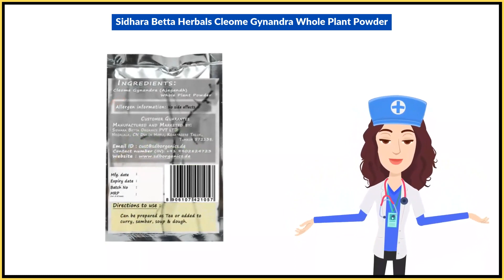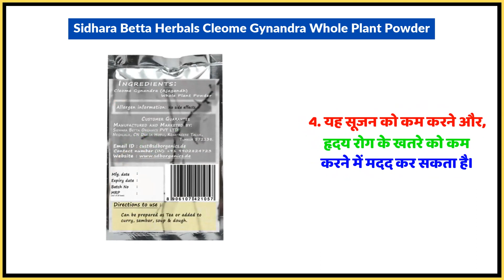Sidhara Betta Herbals Cleome Gynandra Whole Plant Powder Uses in Hindi | Side Effects | Dose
Sidhara Betta Herbals Cleome Gynandra Whole Plant Powder Uses in Hindi | Benefits | Side Effects | Dose